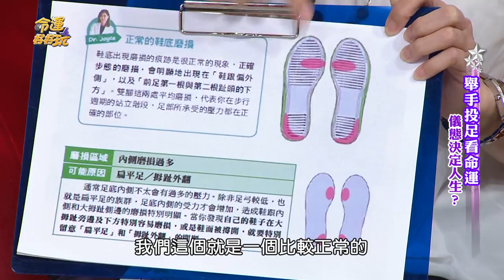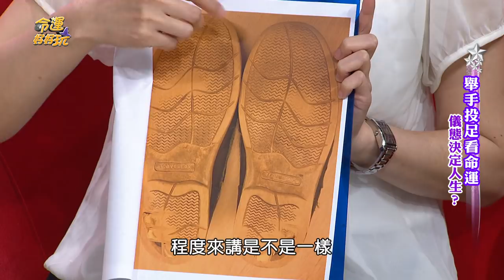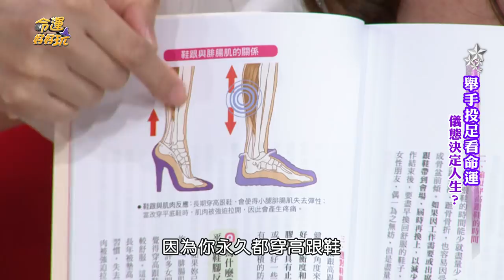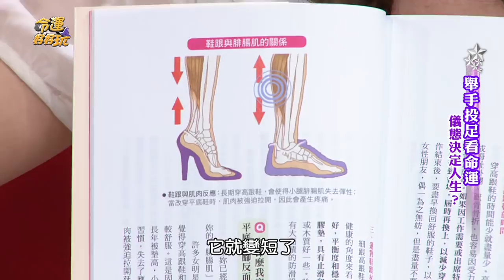【精華版】90％的人都錯了！正確走路方式是這樣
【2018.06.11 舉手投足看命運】